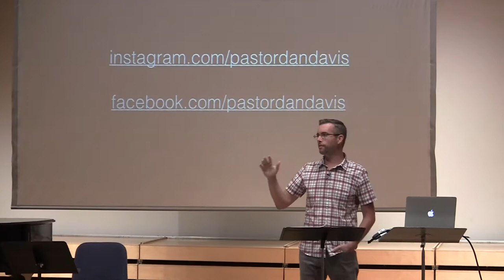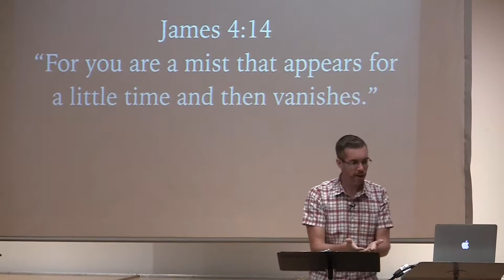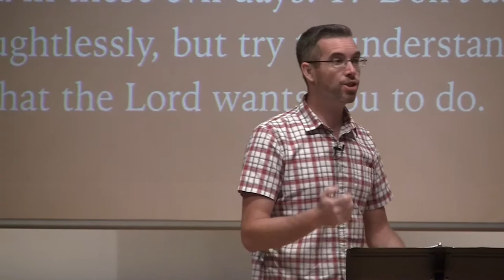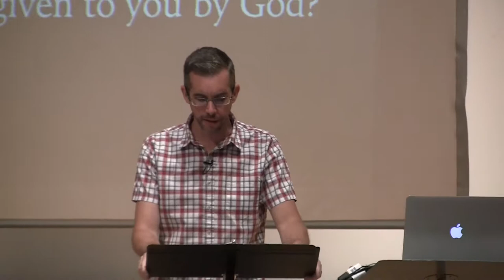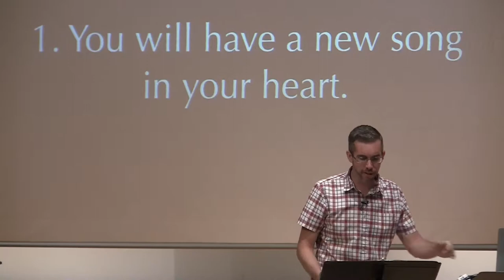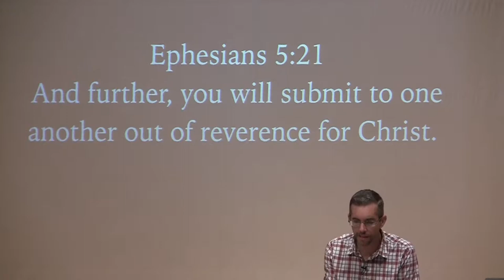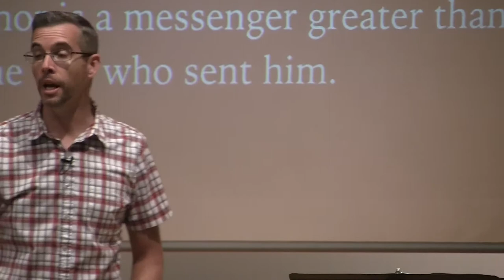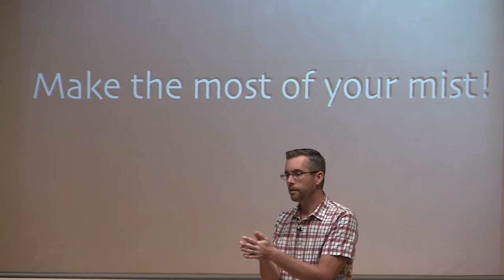Influence (New Life) - Week 2 Csehy Chapel 2018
Speaker: Dan Davis
Friday Chapel
Ephesians 5:15-21